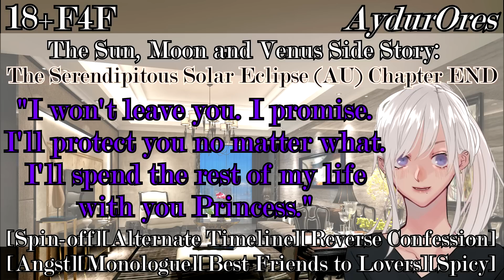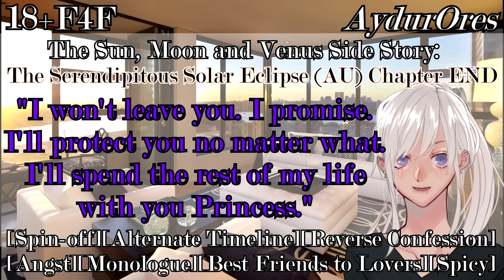[F4F][18+]Finally Realizing You've Fallen for Moon[BestfriendstoLovers][Angst][AU][Spinoff][Spicy]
Hii hii everyone~ It’s finally the last chapter of Moon’s side story series~ It was quite the dreadful ride wasn’t it? I’m sorry again ;-; But just like I had said in the beginning, everything happens for a reason~ Perhaps it was just the world being cruel or maybe it was something else altogether? Although it ended that way, there must be new doors opened right? If one door closes, there opens another~ Hopefully you guys enjoyed this series~ Thank you so so much for all you support that you’ve given to this series~
Take care and stay safe always everyone~ Love ya’ll~

Context:
It’s been officially a year since V’s passing. It still hurts you so much, but for some reason. You can’t help but see Moon in a different light. Ever since that day, everything had been dull. Colorless, bland, mundane as if you were just going on autopilot trying not to think of anything. As the days passed however, colors started to appear again….You were finally starting to see the good in life again. It was all made possible because of….Moon. She never left you. She was always right beside you. Taking care of you, talking to you even when you don't have much to say, making you smile, giving you warmth and…light. Has Moon…always been this….bright?...To realize that you’ve fallen in love with Moon on the day that your beloved V had passed, you…simply can’t forgive yourself for having such thoughts…So you decide to return…to the place you once called home….But….no one was there to greet you anymore…